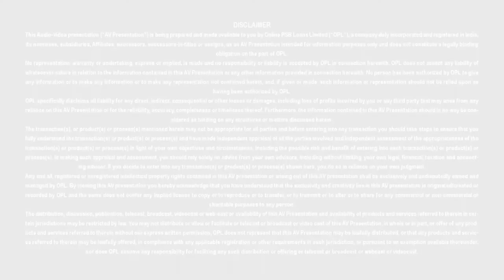Auto Loan - Bank of India - PSB Loans in 59 Minutes - Customer Testimonials #70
CAR & TWO WHEELER LOAN - NEW & USED

OR

OR

Application Fee: Zero

Loan Amount: upto INR 1 Crores

Documents Required: IT Returns (optional) & Bank statement (compulsory)